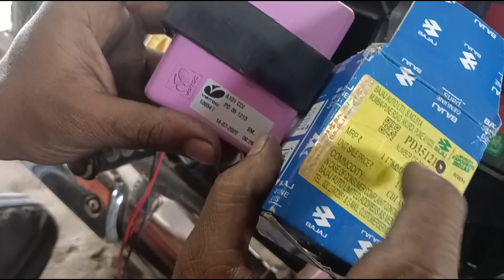How to fix👍Bajaj Avenger😛bike❤️CDI problem😛Avenger 220❤️current/missing problem@BajajAvenger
How to fix Bajaj Avenger bike CDI problem?